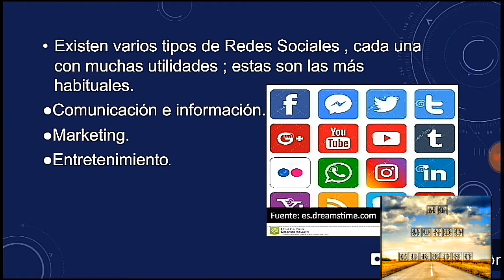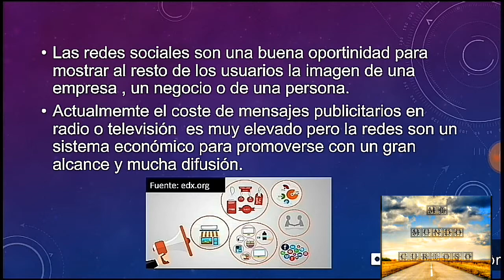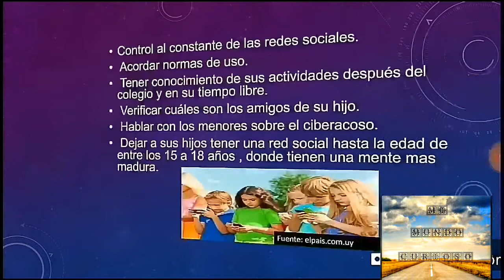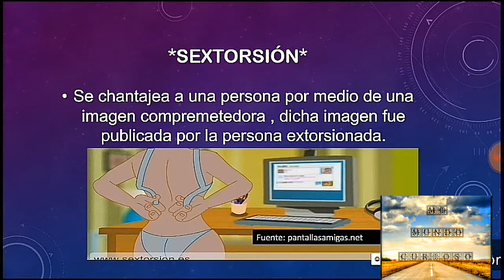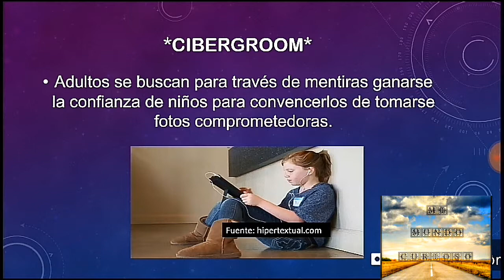Redes sociales |Mi Mundo Curioso